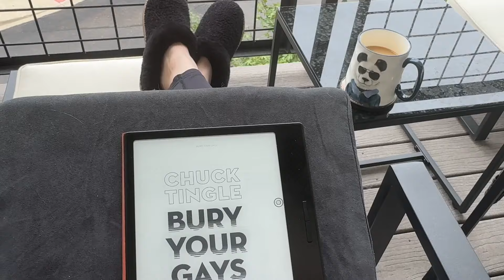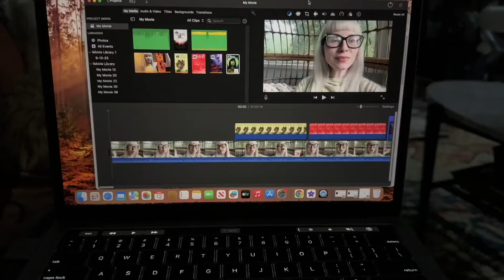Reading My Most Anticipated Horror Releases | Colorado Hike | Halloween Haul | Cozy Fall Movies Vlog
Hi Friends! This vlog features I Was a Teenage Slasher, Bury Your Gays, and The Unmothers. So happy to finally read these and chat about them with you. Have y'all read any of them yet? Thoughts??